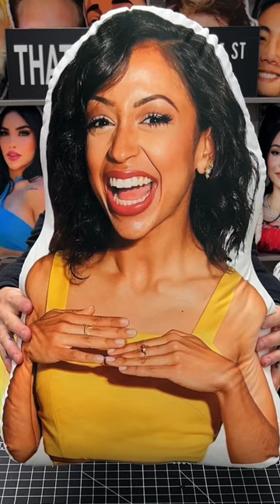I Turned Liza Koshy Into A Pillow 👀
Oleg Lee aka That Pillow Guy, Is the worlds most Famous Pillow Maker. He is a Russian born immigrant who began making custom life-like pillows in 2015 through his company Life Like Pillows, and since then the pillows have become an international sensation.He Is the Man who holds the Guinness World Record for the worlds largest Pillow with David Dobrik, at a staggering 65 Feet!

That Pillow Guy's clients include major brands like: MTV, AT&T, Red Bull, DreamWorks, CNN and Facebook and also major celebrities such as: Kylie Jenner, Kim Kardashian, Paris Hilton,Snoop Dogg, The Game, Rick Ross, Lil Dicky, Eminem, Henry Cejudo, Logan Paul, Jake Paul, NELK, Steve Will Do it, Dj Khalid, and many more.